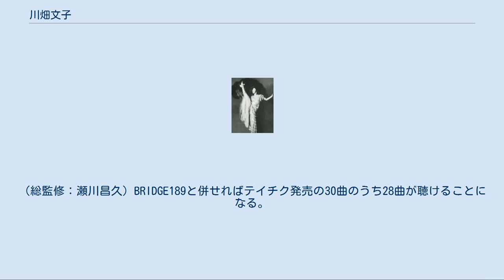川畑文子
来日時（1933年） 川畑 文子（かわばた ふみこ、本名:橘 文江、たちばな　ふみえ）1916年6月17日 - 2007年1月2日）は、昭和戦前期にアメリカと日本で活躍したハワイ生まれの日系三世のダンサー、歌手である。
 「泣かせて頂戴」、「三日月娘」、「青空」、「上海リル」、「月光價千金」などのジャズソングを中心に多数のヒット曲がある。
ダンスとともに足を頭より高く上げるハイキックを披露し、愛くるしい容姿でアイドル的な人気を博した。
 「川畑」の読み方については、アメリカ時代は当時の本名通りの「KAWAHATA」であるが、日本での芸名「川畑」は、サインや出版物のローマ字表記は「KAWABATA」 であり、当時の新譜宣伝用レコードのナレーションにおいても「カワバタフミコ」と紹介されている。
 父は岡山県生まれの日系一世、母は日系二世で文子が3歳の頃ロサンゼルスに移住。
 5歳になった頃、病弱な文子の健康を気遣った母の意向により、ロサンゼルス郊外に転居した。
 10歳の頃、ヴォードヴィルを見た影響により、近所の子供達を集めて庭の芝生で舞踊大会を開くようになった際に、足を頭より高く上げるハイキックを披露。
 その様子を見ていた母は文子の才能を見出し、12歳になった頃からダンスを学ばせることになった。
 すぐさま頭角を現し、オーヒューム劇場、ウエストコート劇場などに出演後、13歳の頃ニューヨークへ渡り、3年契約1ヶ月1300ドルで当時大興行会社であったRKOと契約、全米のヴォードヴィル・シアター40数箇所にて公演することになる。
 当時ニューヨークで有名だったヴォードヴィル・シアターのパレス劇場の檜舞台を踏んだ日本人は、早川雪洲、三浦環と川畑文子の3人だけであると言われている。
 「ベビー・スター」「琥珀色のジョセフィン・ベーカー」とあだ名をつけられ、未だ東洋人差別が渦巻いていたジャズの本場のアメリカでも、既に一流の天才ダンサーという折紙付きであった。
 文子は母・弟の清と共に日本に1932年10月、郵船浅間丸で横浜港に到着する。
 本来は多忙な生活に疲れたためにしばしの休養をかねてのお忍び旅行であったが、横浜港にはすでにコロムビアレコードが出迎えていた。
 そのため、アメリカでのRKOとの契約を残したまま、日本ではコロムビアレコードと契約を交わして芸能活動を始める。
 1933年1月よりレコーディングを開始、2月にはラジオ番組に出演、デビュー作「いろあかり / 三日月娘」が発売、帰朝第1回公演が東京劇場で行われ、大好評を博した。
 1933年12月31日からは陸の竜宮と言われた日本劇場杮落し公演「踊ル1934年」で主演を務め大ヒット、日劇周辺は入り切れない観客で溢れかえった。
 1933年のデビューから1934年までコロムビアレコードでジャズソング計36曲（うち2曲は未発売）のレコーディングを行い、1934年には日活で主演のトーキー映画『若夫婦試験別居』が公開されるとともに、日本中のみならず、大陸でも巡業した。
 翌1935年、テイチクと契約を結び、愛弟子のチェリー・ミヤノのボーカルによりタップダンスを収録した4曲を含む34曲をレコーディング（うち4曲は未発売）し、1935年5月に2作目の主演日活トーキー映画『うら街の交響楽』の公開を待たずして、RKOとの残りの契約を果たすために帰国する。
 1938年5月再来日し、再度コロムビアレコードと契約、6曲を吹き込む。
 大陸での日本軍慰問を含めた巡業の後、1939年4月に結婚し引退した。
 戦後の1947年10月に、ハワイを経由してアメリカに帰国し、離婚。
 晩年、舞踊評論家の乗越たかおが永年消息不明であった川畑文子への取材に成功。
 その成果は講談社から『アリス 〜ブロードウェイを魅了した天才ダンサー 川畑文子物語〜』（1999年）として発表されている。
 2007年に永眠した。
享年90。
 川畑文子の音源を収録したおもなCD作品には、次のようなものがある。
 1976年に日本コロムビアより発売されたLP5枚組BOX、「日本のジャズ・ソング～戦前篇～」の復刻CDで、コロムビア時代の16曲を収録したもの。
（監修：野口久光、構成：瀬川昌久） コロムビア時代の初期の楽曲を中心に収録したもの。
（監修：瀬川昌久） コロムビア時代の後期の曲を中心に収録したもの。
（監修：瀬川昌久）BRIDGE187と188を併せれば、コロムビア...